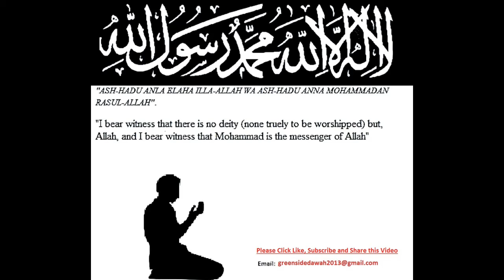Purification of The Soul Episode 03